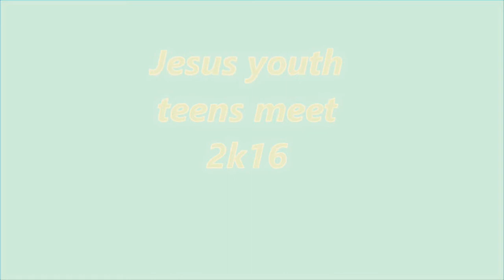Light and shadow script at mount carnal college kothamangalam HD